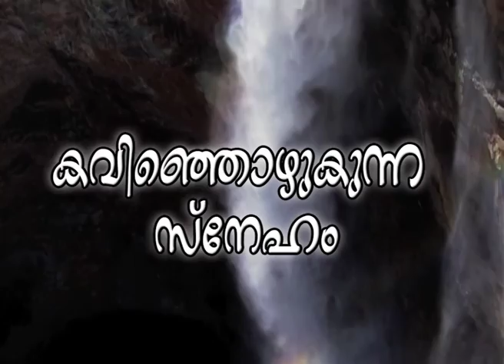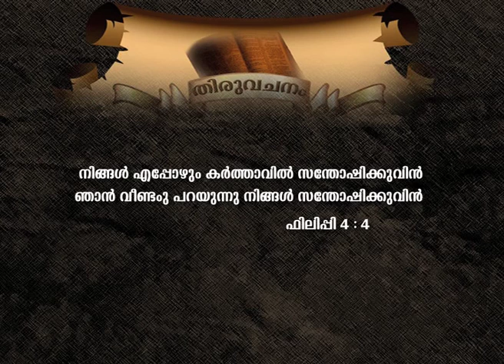നിങ്ങളുടെ ദുഃഖം സന്തോഷകരമായി മാറും - കവിഞ്ഞൊഴുകുന്ന സ്നേഹം - epi 52 - MARIAN TV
Brother Sabu Aruthottyil
King Jesus Ministry